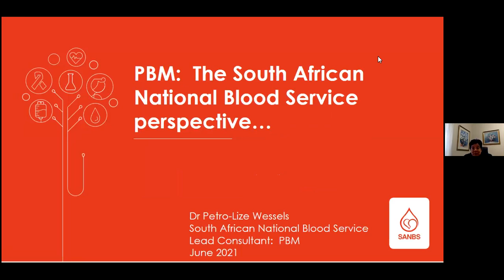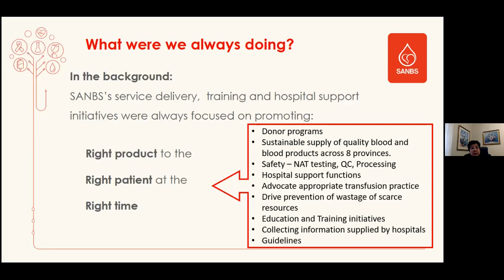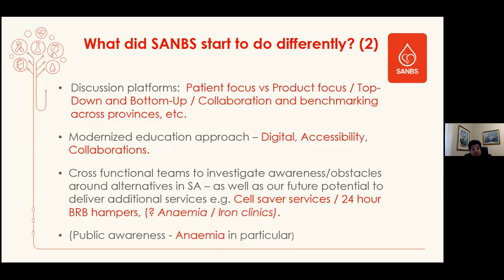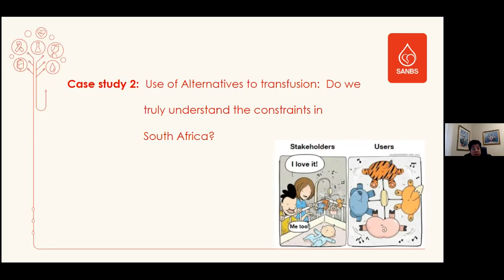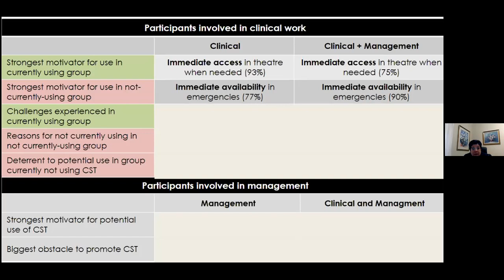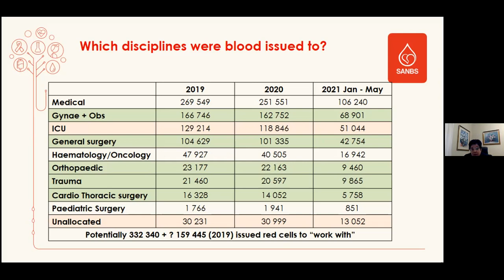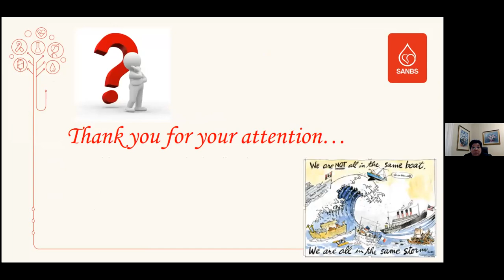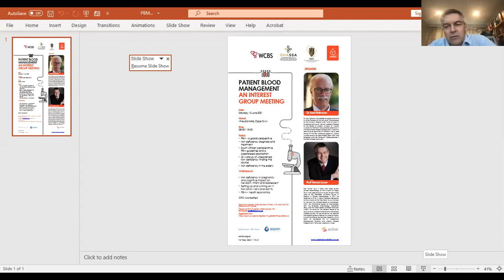Patient Blood Management: a SANBS Perspective - Dr Petro-Lize Wessels